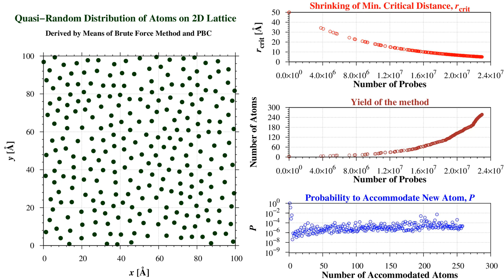[HD] Quasi-Random Sampling by Brute Force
Switch to HD mode (720p) for better preview.

Implementation of Brute Force method to obtain 2D quasi-random distribution with lattice parameter 2.5Å.